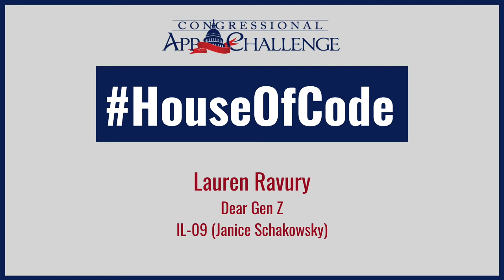HouseOfCode 2021 Interview - Lauren Ravury (GroceryBuddies) [IL-09]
As part of HouseOfCode 2021, our Alumni Advisory Board's Medha Gupta interviewed App Challengers on their winning apps, sources of inspiration, and plans for the future.

This interview features Lauren Ravury, the 2020 winner in Illinois's 9th Congressional District represented by Rep. Janice Schakowsky. You can find more details about Lauren's winning app